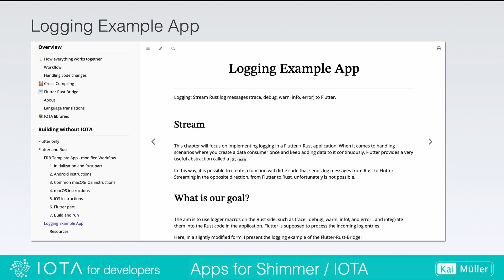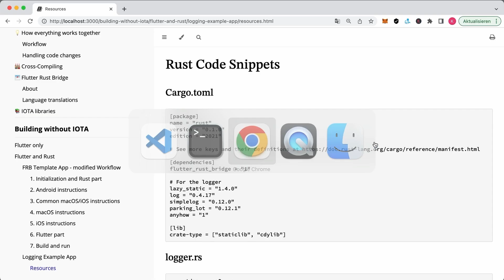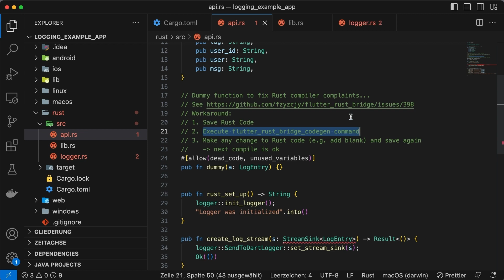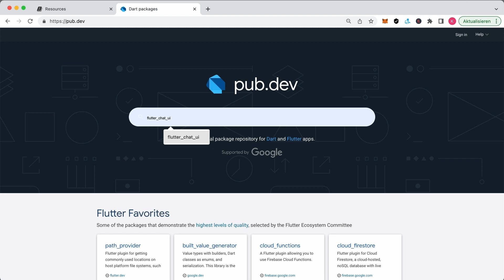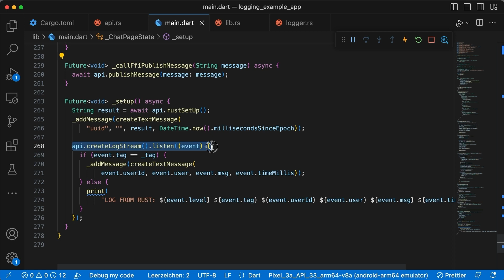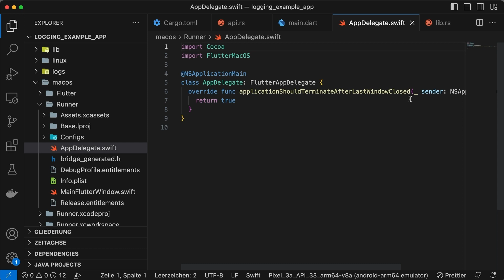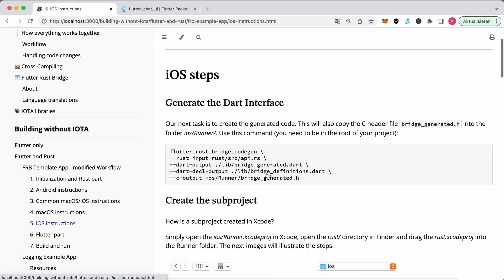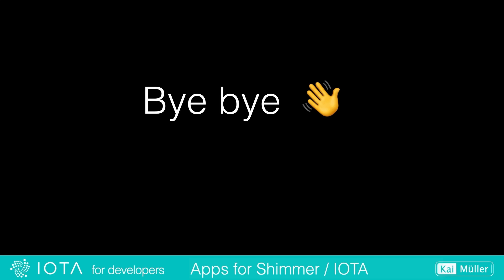LOGGING EXAMPLE using Flutter, Rust and the Flutter-Rust-Bridge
Some of you have asked me if I could release the source code for my other videos. My response has always been: yes, I would like to, but in addition to a repository, I would need to explain a lot more so that a developer who is just starting out can quickly get up to speed.

For creating Shimmer/IOTA apps with Rust and Flutter, I use the fantastic project of the Flutter-Rust-Bridge. It has extensive features and enables the smooth interplay of the Rust programming language with the frontend framework Flutter. However, the setup is not quite easy for beginners.

I am excited to announce that with the support of the Tangle Community Treasury, I have started creating a tutorial in the form of a GitHub Page.

This video marks the end of the first milestone (out of three planned milestones) and does not include any Shimmer or IOTA functionality this time. Instead, it describes how to set up an app from A to Z to evaluate log messages from Rust in Flutter for Android, macOS, and iOS.

While Milestone 1 is about explaining the basics and the setup, I will focus on Shimmer and IOTA from Milestone 2 onwards.

*LINKS*